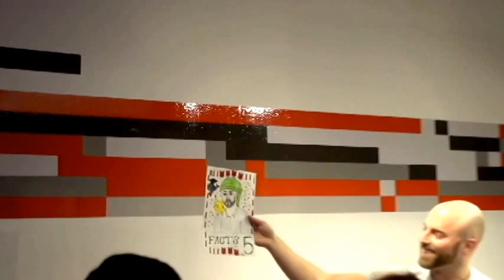Matthew Santoro's Book Signing Q&A Session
This is the Q&A for those of you who couldn't make it to Matt's book signing event in Toronto.